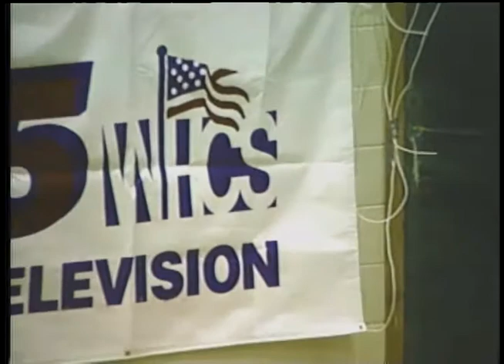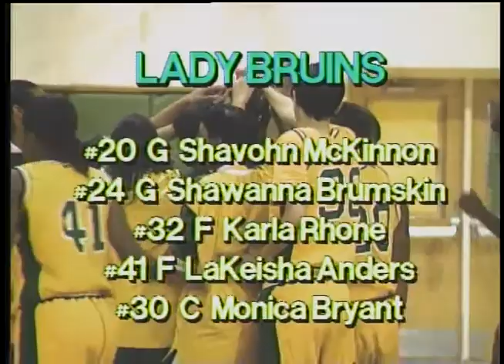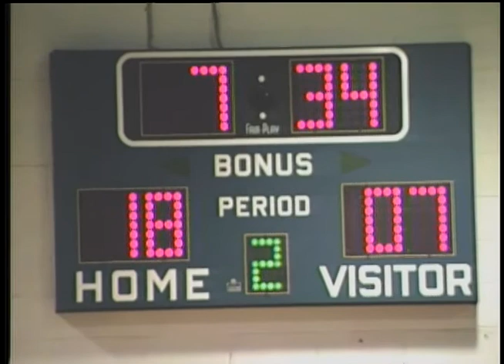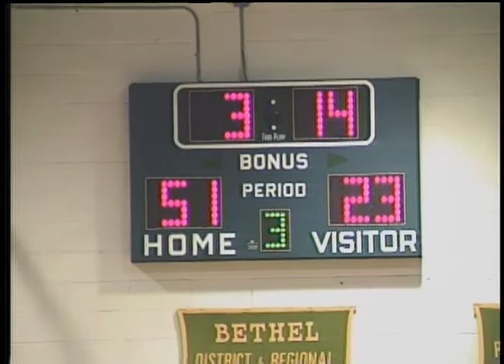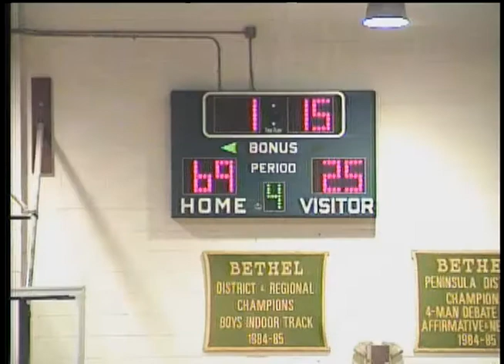100985 Hampton Lady Crabbers vs. Bethel Lady Bruins Basketball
Girls Basketball-Hampton vs. Bethel
Played 1/12/96